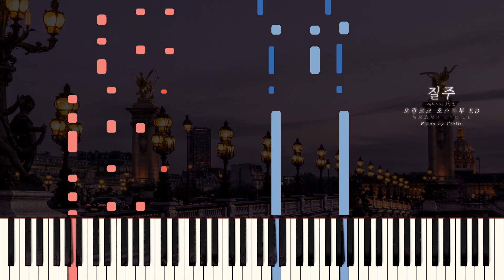오란고교호스트부 ED '질주' 피아노 튜토리얼 | OHSHC ED 'Sprint' Piano Tutorial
오늘의 피아노 커버는 : 질주 (오란고교 사교클럽 ED) 🏃‍♀️🏃‍♂️
영상 내 배속기능과 함께 천천히 연습해보세요!

- 안녕하세요, 시엘의 피아노 저장소에 오신 것을 환영합니다!
- 영상은 매주 토요일 업로드 됩니다.
- 주로 청음으로 연습 및 녹음하고있으며, 포핸즈 프로젝트에도 참여하고 있습니다.
- 사용하는 피아노 : 야마하 P-125
- 추천곡과 악보 신청은 항상 환영입니다! 댓글로 부탁드려요.

* Photo by Léonard Cotte on Unsplash